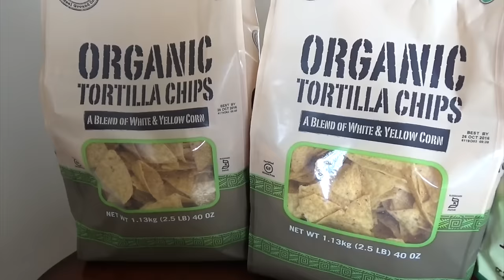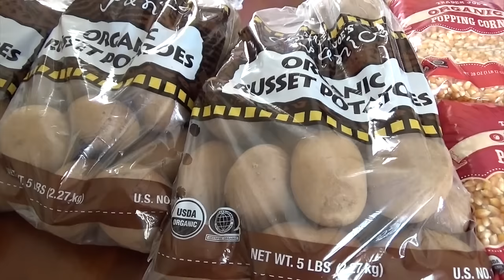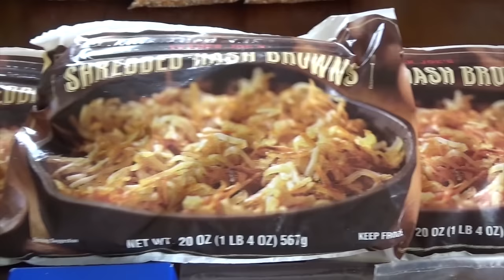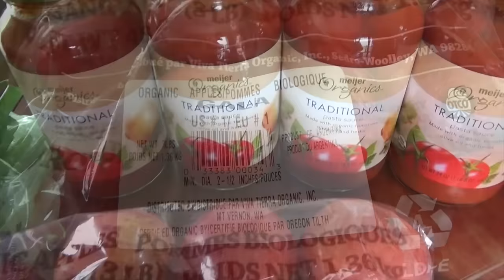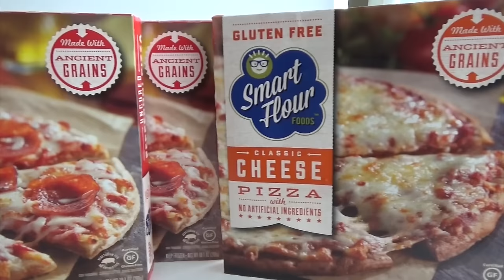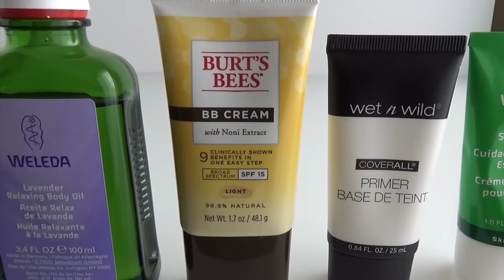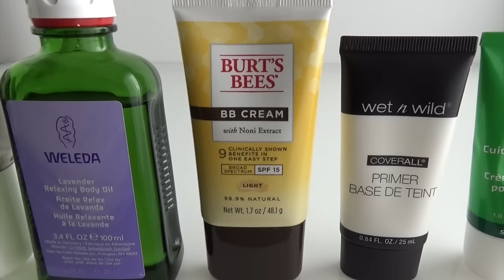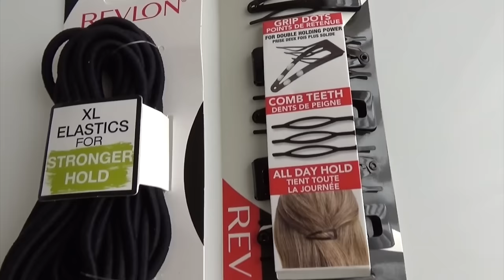Large Family Grocery Haul Around $250 - Costco Haul, Trader Joe's Haul, Meijer Haul, Beauty Products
🎟 For Holiday Sales and Deals, visit the Classy Life Boutique Hi, guys! I'm sharing a new Large Family Grocery Haul video today where we spent around $250 on food. In this video, you'll see a Costco Haul, Trader Joe's Haul, and Meijer Haul. I also share about some fabulous beauty products!

In this video, I mentioned that I received products for free to review through Octoly. You can find a list and links to each of those products below. And if you have a YouTube channel and review and share about beauty products, you may want to check out Octoly through my referral

You can find out more about the Wet n Wild Photo Focus Setting Spray

You can find out more about the Wet n Wild CoverAll Face Primer

You can find out more about the Burt's Bees BB Cream

You can find out more about the Weleda Lavender Relaxing Body Oil

You can find out more about the Weleda Skin Food

Thanks so much to Smart Flour Foods for the pizza coupons they provided for us to try out and share about their delicious gluten-free pizzas. You can find out more about Smart Flour Foods and where to find their pizzas as well as pizza crusts

Finally, thanks to the folks that work with Revlon for the XL Elastics and Double Grip Clips I received to share about in this video. Both products are great!

for more.

My husband's YouTube channel, Really Cool Dad, where he shares videos about Chuck E. Cheese, Disney, Food, and Fun things in general

Periscope: @thesensiblemom